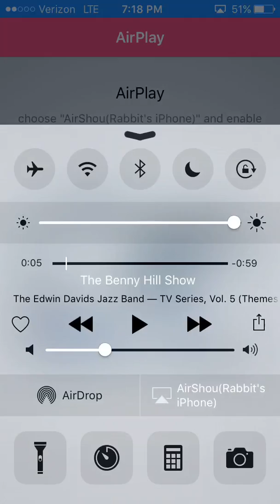I ALMOST CAUGHT HIM!/AZFalconGaming